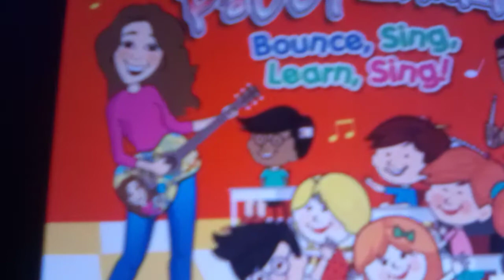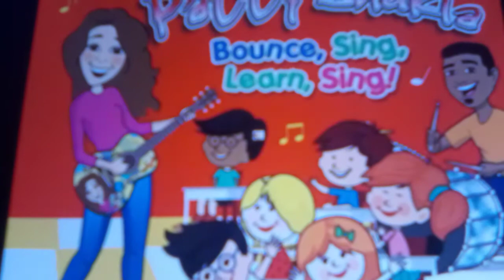Green Eggs And Ham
Green Eggs And Ham . Patty Shukla

Bounce Sing Leran, Sing!